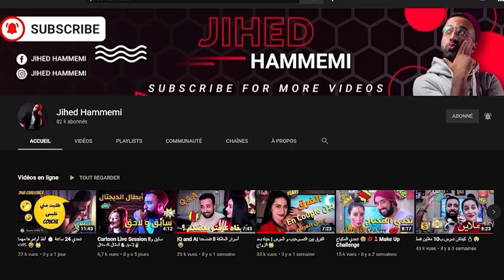100 K مشترك ❤️🔥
Cadrage,montage : Wael Chaouachii